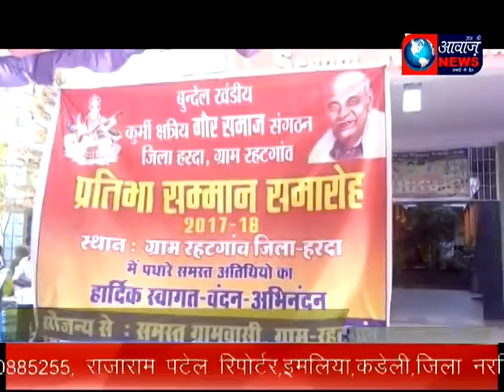बुंदेलखंडी कुर्मी क्षत्रिय समाज संगठन जिला हरदा द्वारा प्रतिभा सम्मान समारोह का आयोजन किया गया